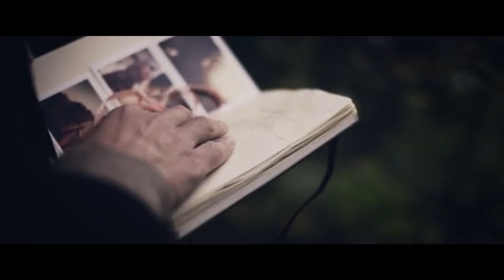Stereo Palma Feat. Myra - Because The Night (Official Video)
Stereo Palma - Because The Night